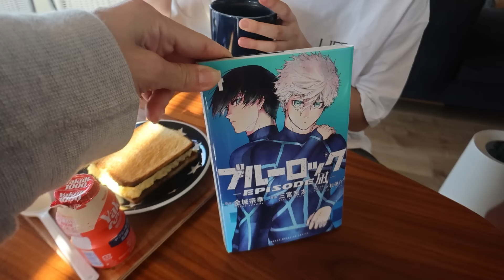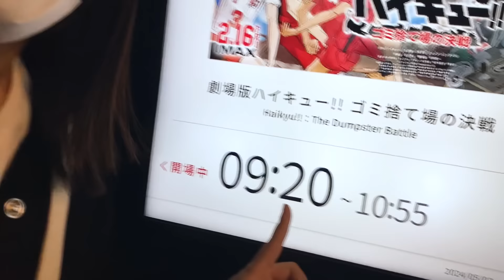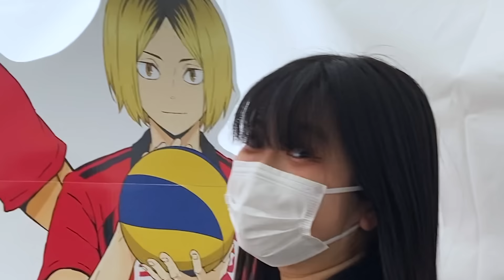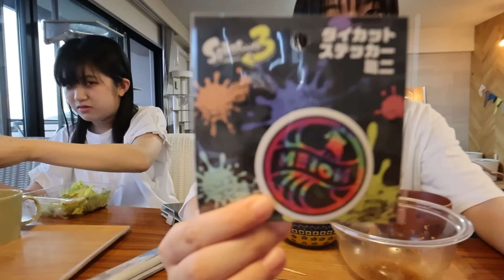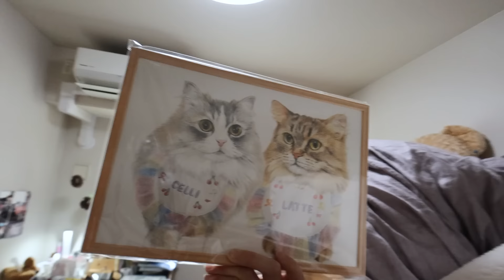★Vlog★なにしてすごす？ゴールデンウィークのヒマな1日・・・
ゴールデンウィークのヒマな1日の様子です。
予定はなかったけど断捨離がはかどってママは満足でした。

かんな→kan.youtube
ママ　→kan_aki_channel